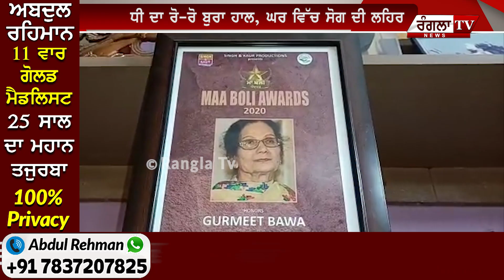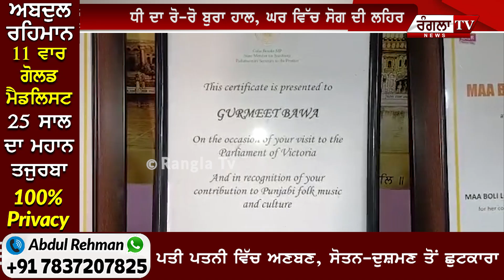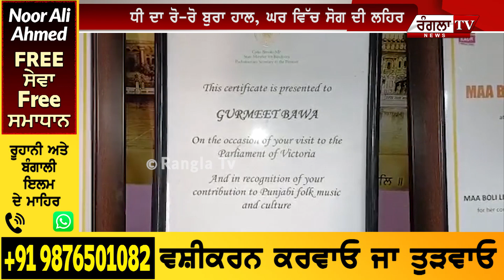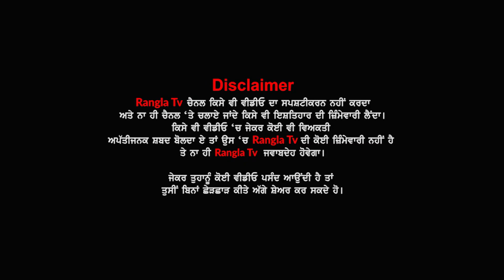Gurmeet bawa Anitm Sanskar : ਗੁਰਮੀਤ ਬਾਵਾ ਦੀ ਧੀ ਭੁੱਬਾਂ ਮਾਰ-2 ਰੋਈ ਘਰ ਵਿੱਚ ਸੋਗ ਦੀ ਲਹਿਰ..| Punjab news